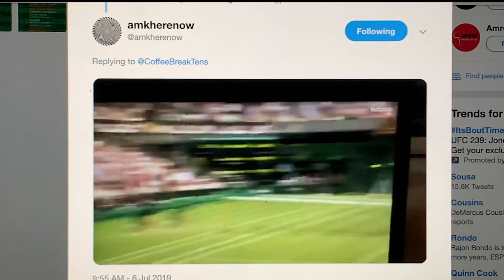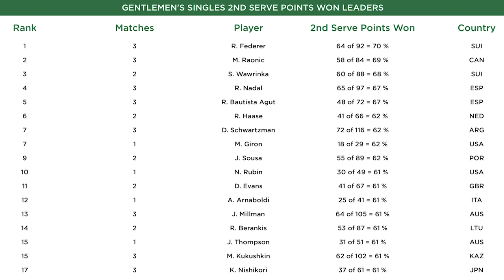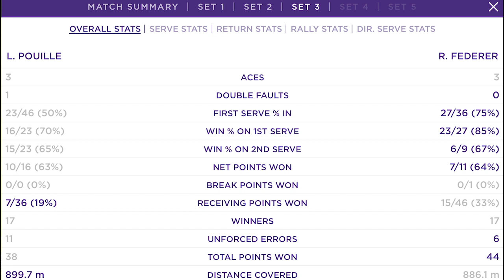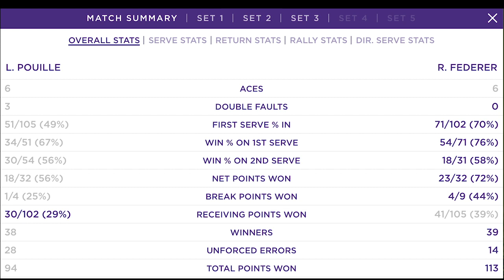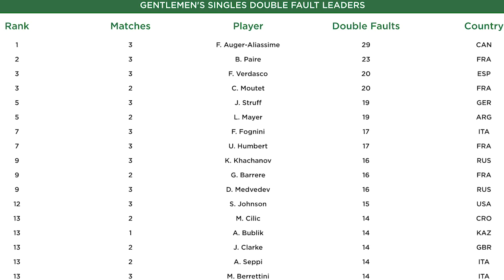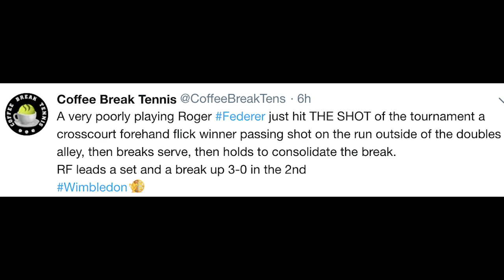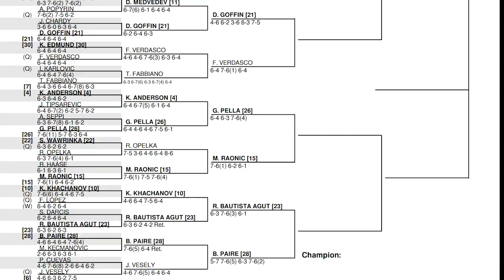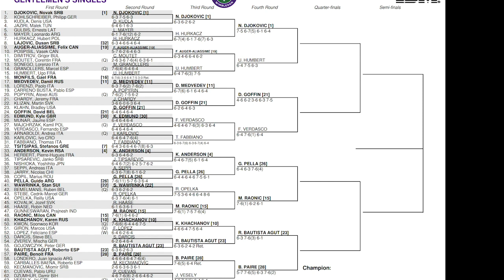Wimbledon 2019 - Do FED Fans REALLY WANT FEDAL HERE ?? | CBT PODCAST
Matt has a big question for the Federer fans this Wimbledon... plus a whole lot more!!

Be a part of the FASTEST GROWING TENNIS TALK SHOW in the WORLD!!